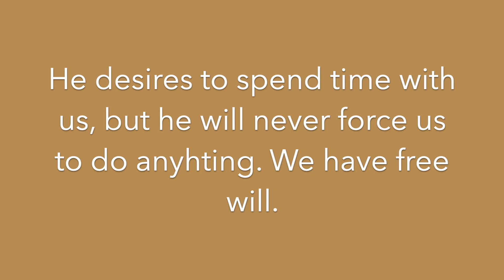Seek and You Will Find